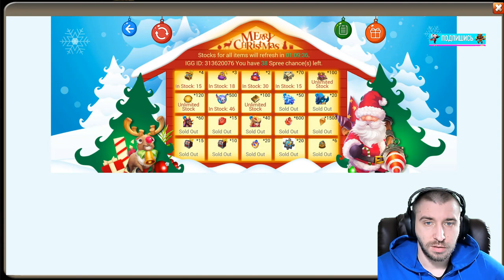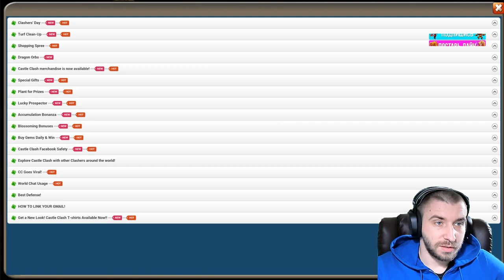КАТАЕМ ЯЙЦА И КАЧАЕМ ИМБУ НА 30 ПРОРЫВ \ БИТВА ЗАМКОВ \ CASTLE CLASH